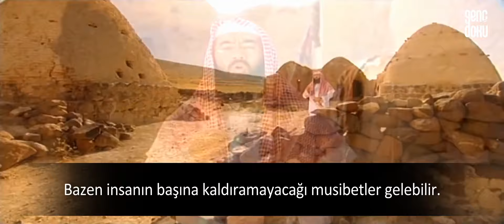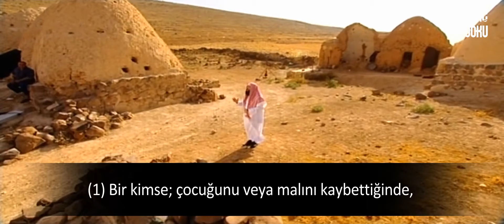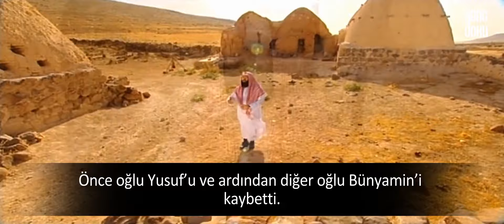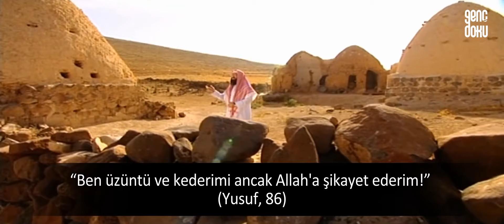Musibet Karşısında Mü'min Duruşu! | Şeyh Nebîl el-Avadî